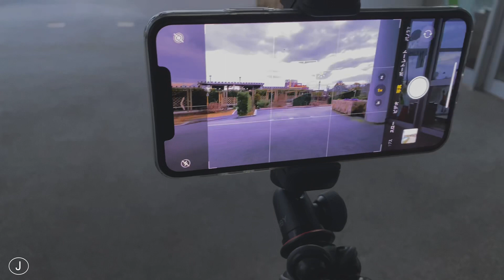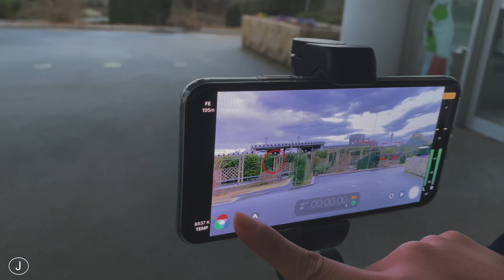DJI Osmo Mobile 3 and iPhone 11 Pro. （日本の冬）